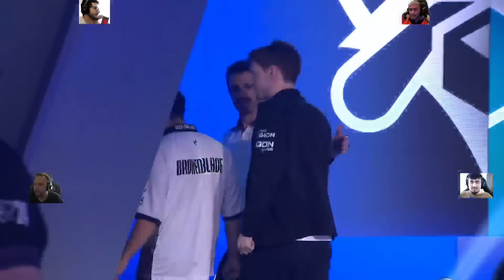FAKER vs CAPS ¡SERIE DE INFARTO PARA IR A CUARTOS! 🤯 // T1 vs G2 (Worlds 2024)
El T1 de Faker (cuarto puesto de LCK) se enfrenta al campeón de Europa, el G2 de Caps en busca de ver quien pasa a cuartos de final de worlds2024

Seguime!